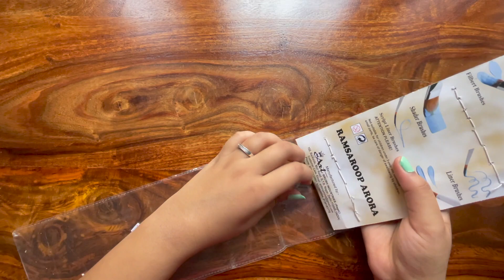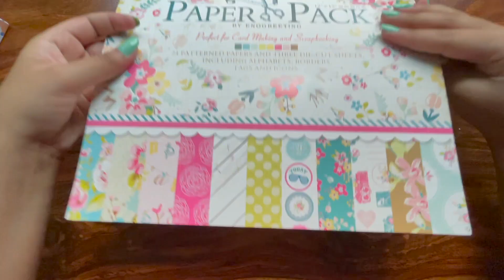Stationery Haul Under Rs.350 From A Local Market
I am back with another stationery haul. This time I looked for stationery under rs.350 in a local Gurgaon Market.

Anand Stationery Shop
Address: Shop No- 23, Sector 14 Main Rd, DLF Colony, Sector 14, Gurugram, Haryana 122001

Items:
Arora Paint Brush Set
Carry On Paper Tape
Washi Tapes
Double-Sided Tape
myPaperClip Memo Sheets
Uniball Eye Fine Gel Pen
Hauser Gel Pen
Mont Marte Kneadable Eraser